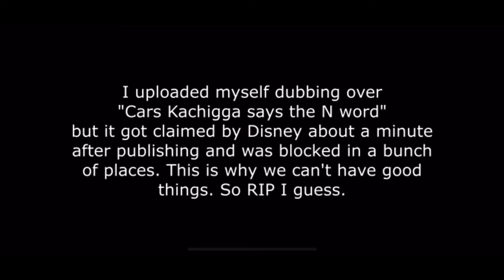rip luigi car